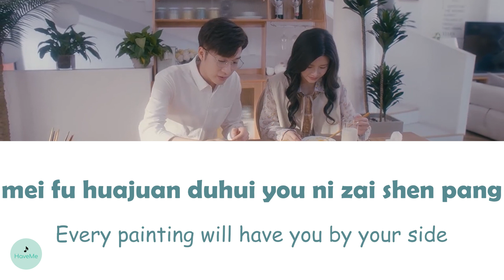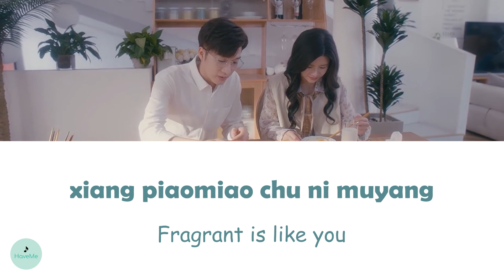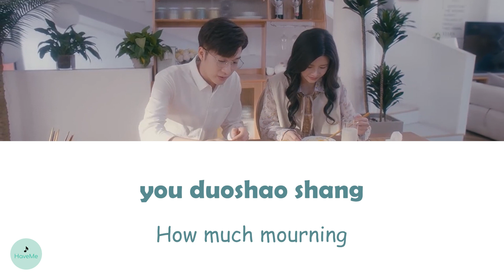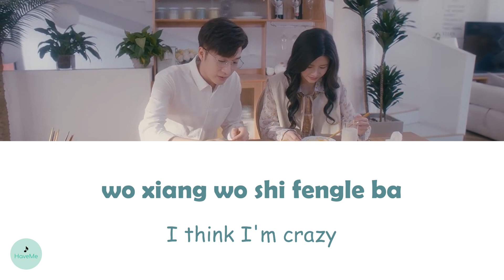Li Ruochen (李若晨) - I Think I'm Crazy (我想我是疯了吧) (Dear Little Mermaid OST || 亲爱的小美人鱼)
song name : I Think I'm Crazy (我想我是疯了吧)
songwriter : Li Ruochen (李若晨)
OST of Dear Little Mermaid || 亲爱的小美人鱼